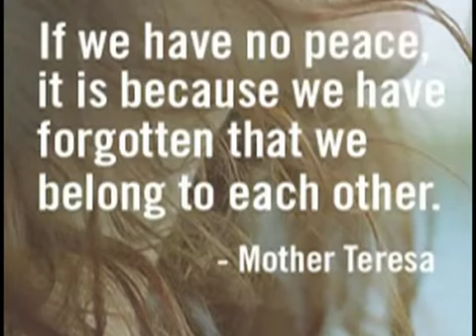Nanha Munna Raahi Hoon...cover song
This cover song was originally sung by  Shanti Mathur Ji in Son of India  a 1962 Bollywood film written and directed by Mehboob Khan. The film stars Kamaljith, Simi Garewal, Jayant and Kumkum in the lead roles. The music of this film is by Naushad and the lyrics by Shakeel Badayuni. The movie is remembered only for this  patriotic song for children nanha munna rahi hoon desh ka sipahi hoon.  The film was a big Box office flop.

All lyrics written by Shakeel Badayuni; all music composed by Naushad.